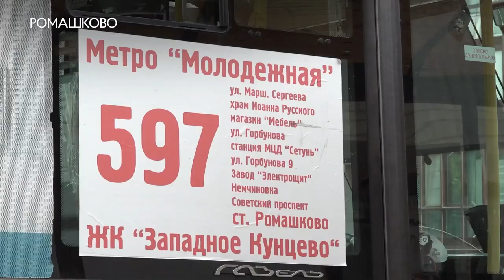Транспортная проблема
Транспортный коллапс произошел в жилом комплексе «Западное Кунцево» в Ромашково. Причина - застрявший на въезде в ЖК автобус. В ситуации разбиралась съемочная группа отв.